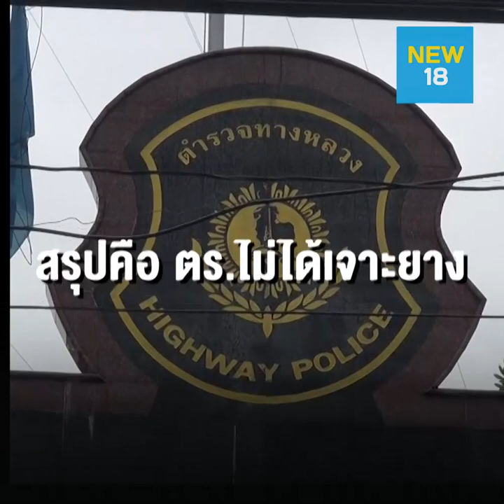ตร.ปะทะคนขับกระบะ ยางระเบิดเฉย | NEW18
ชาวเน็ตแห่จับผิดตำรวจพกคัตเตอร์ ปะทะคารมคนขับรถกระบะ อาจกรีดยางรถจนระเบิดใส่ได้รับบาดเจ็บหรือไม่